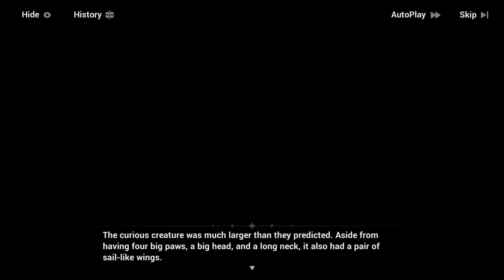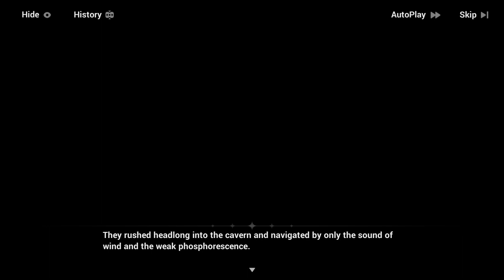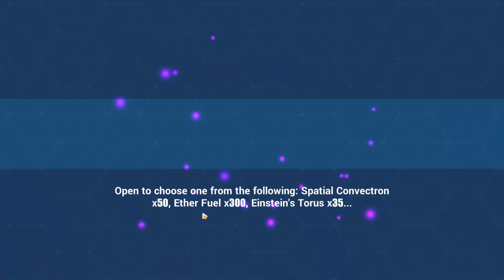BH3vKiana | Bustling Holiday Symphony 𝄇 | Part 1